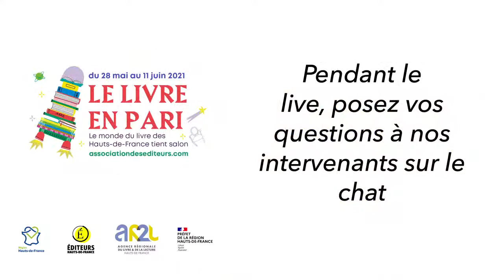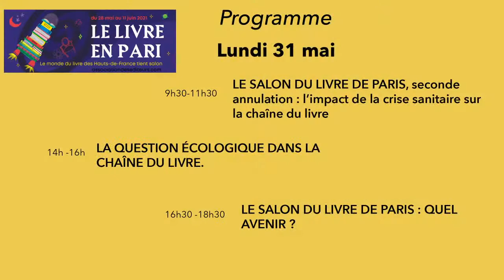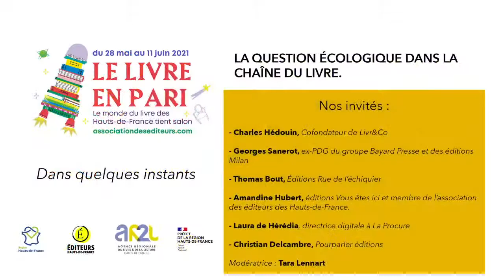La question écologique dans la chaîne du Livre.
- Charles Hédouin, Cofondateur de Livr&Co

- Georges Sanerot, ex-PDG du groupe Bayard Presse et des éditions Milan

- Thomas Bout, Éditions Rue de l’échiquier

- Amandine Hubert, éditions Vous êtes ici et membre de l’association des éditeurs des Hauts-de-France.

- Laura de Hérédia, directrice digitale à La Procure

- Christian Delcambre, Pourparler éditions

Modératrice : Tara Lennart